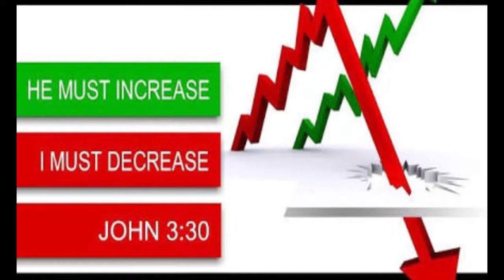BRO.LIVINGSTON & SANTOSH EPISODE-88